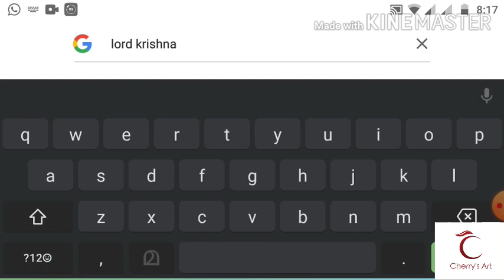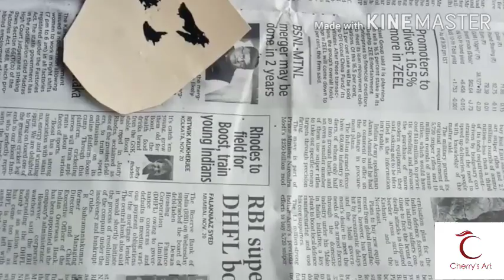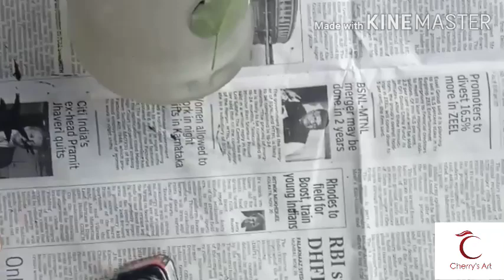Very simple bottle art for beginners|Cherries Art's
Very simple bottle art for beginners#easy bottle art